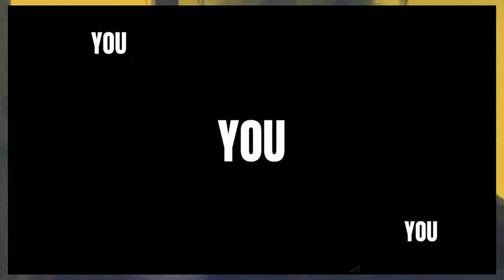WOW! Trump reveals New BOT Melania Trump lookalike for Election season =